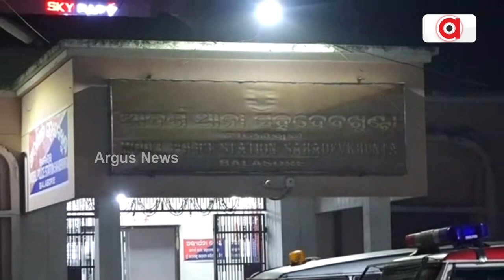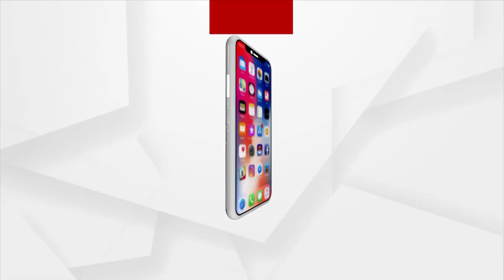Man Deprived Of Pucca House Attempts Self-immolation Before CM Cavalcade In Balasore